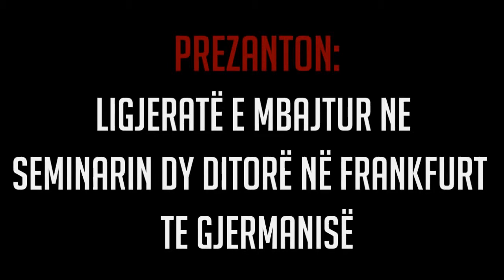Shirku - Hoxhë Altin Plumbi